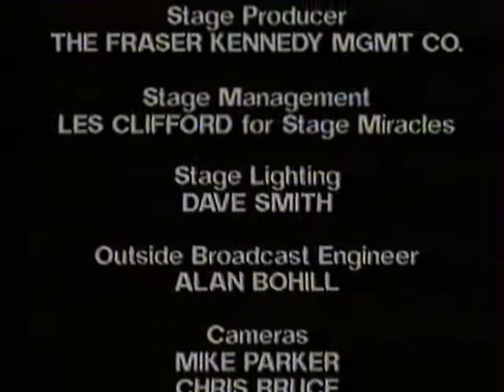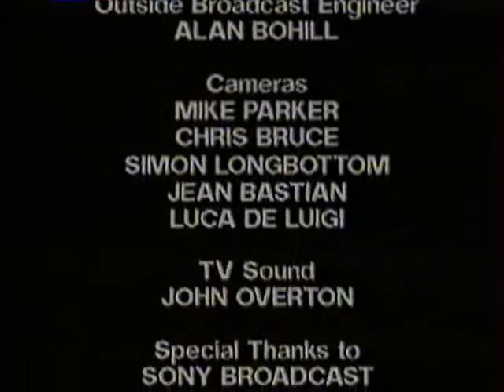THE BLUES BROTHERS BAND live in Montreux Jazz Festival 1989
Recorded live at the Montreux Jazz Festival on July 12, 1989, Casino de Montreux, Switzerland.
Enregistré en public au Montreux Jazz Festival le 12 juillet 1989 au Casino de Montreux, Suisse.

THE BLUES BROTHERS BAND

Steve CROPPER (guitar/guitare)
Donald DUNN (bass/basse)
Eddie FLOYD (vocals/chant)
Danny GOTTLIEB (drums/batterie)
Tom MALONE (trombone)
Lou MARINI (saxophone)
Matt MURPHY (guitar/guitare)
Leon PENDARVIS (Hammond organ/orgue Hammond)
Alan RUBIN (trumpet/trompette)
Larry THURSTON (vocals/chant)

01 Hold On, I'm Comin' 0:00 0:19
02 In The Midnight Hour 3:20
03 She Caught The Katy 6:09
04 The Thrill Is Gone 10:06
05 Can't Turn You Loose 16:29
06 Sweet Home Chicago 19:58
07 Knock On Wood 26:51
08 Raise Your Hand 30:14
09 Peter Gunn 32:49
10 Soul Finger 37:47
11 Hey, Bartender 41:12
12 Soul Man 46:45
13 Everybody Needs Somebody To Love 50:22
14 Green Onions 54:12